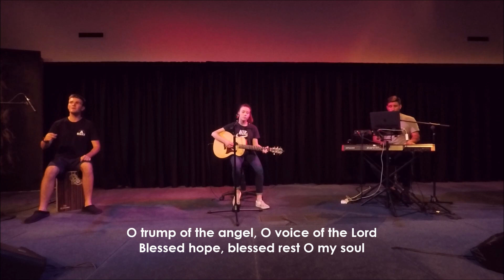It Is Well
Recorded at The Salvation Army Johnsonville, Wellington New Zealand. Designed to provide an online platform for our church community and beyond to connect.